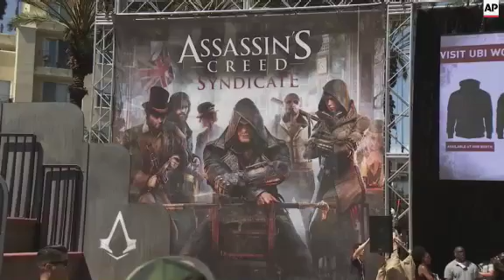Circus atmosphere outside Comic-Con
(11 Jul 2015) CARNIVAL ATMOSPHERE, FREEBIES AND LONG LINES OUTSIDE COMIC-CON
When it comes to hyping the latest pop culture spectacles, few are coloring inside the lines at Comic-Con.
The frenzied celebration of fantastical fiction has long drawn comparisons to a carnival. In recent years, downtown San Diego has literally been transformed into an amusement park with dozens of temporary themed attractions occupying nearby parks, event venues, parking lots and just about any place with free space outside the San Diego Convention Center.
During this year's four-day extravaganza, which kicked off Wednesday, such offsite activities include a virtual reality experience inspired by the upcoming NBC series "Heroes Reborn," a petting zoo populated by puppy beagles to promote "The Peanuts Movie" and a laser tag arena themed after the forthcoming 2K Games multiplayer video game "Battleborn."
"I've watched it transform itself into a little bit of a circus. But the one thing that's clear to me - I'm always very excited to come down here. I really always look forward to Comic-Con as a once-a-year rite of passage. Because if you're coming here, it means you've done something that people are interested in hearing about," said actor Ron Perlman, who has been attending the convention for over a decade.
For most fans, the temporary amusements simply serve as a chance for some free fun, swag and selfies that don't require a Comic-Con badge. However, all these inflatable rides, photo opps and food trucks are actually well orchestrated "brand activations" - a term used by marketers to describe installations promoting films, TV shows, games and products.
"Dog with a Blog" star Francesca Capaldi - who lends her voice to the upcoming "Peanuts" movie, jumped on an inflatable slide built to promote that film, and remembered past Comic-Con fun.
"This was the year that the 'Walking Dead' was really popular. There was a whole walk of them. And they came down the street, and they like jumped in my face. It got really - I got really scared. But it was really cool just walking around and seeing all the peoples' costumes, just like around here, it's so cool," she said.
Game publisher Ubisoft returned a lawn across the street from the 205,000-square-foot expo space to host an obstacle course modeled after the latest entry in the "Assassin's Creed" series. Ubisoft lured about 30,000 participants to run - and many more spectators to gawk at - last year's parkour-inspired course.
The military shooter series "Call of Duty" is deploying to Comic-Con for the first time with an escape room attraction based on the zombies mode from developer Treyarch's forthcoming "Call of Duty: Black Ops 3."
Other free pop-up installations set for this week include an interactive "Game of Thrones" experience featuring props from the HBO fantasy series, a 120-foot-tall ride themed after the Fox show "Scream Queens," a museum exhibit inspired by the truTV hidden camera show "Impractical Jokers" and video game lounges sponsored by Nintendo and Microsoft.
The pop-culture convention annually draws 130,000 fans for presentations, autograph sessions, exhibits and more inside the San Diego Convention Center, with lines stretching miles along the harbor.
Many waited over two days to get into the famed Hall H, the site of presentations by studios of popular fare ranging from "Game of Thrones" to "Star Wars."